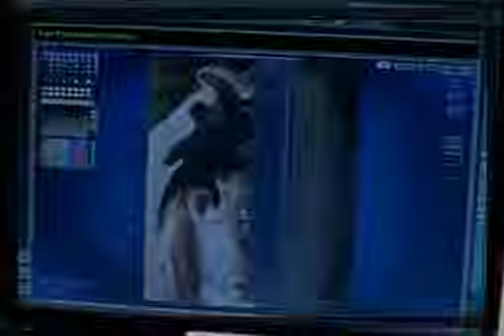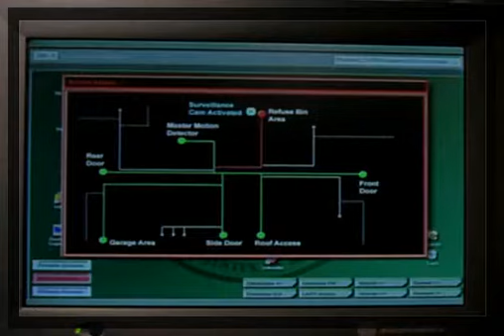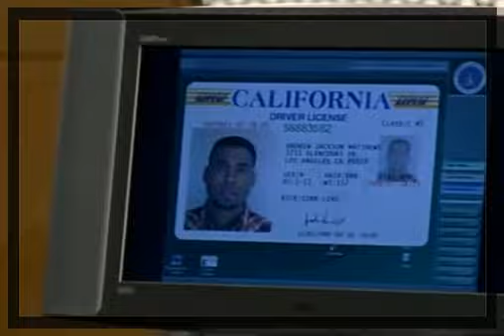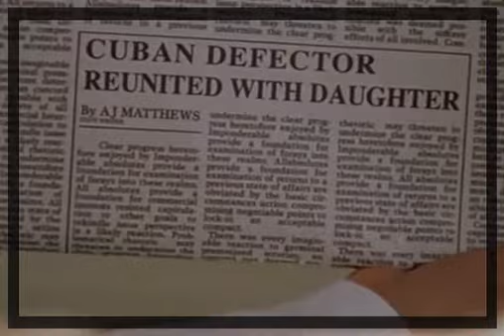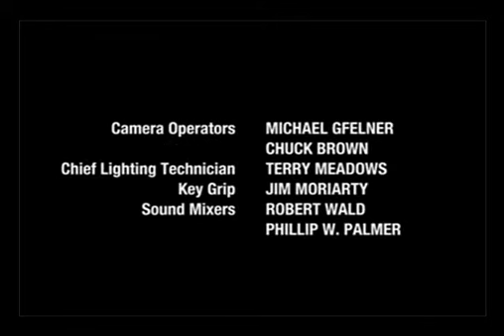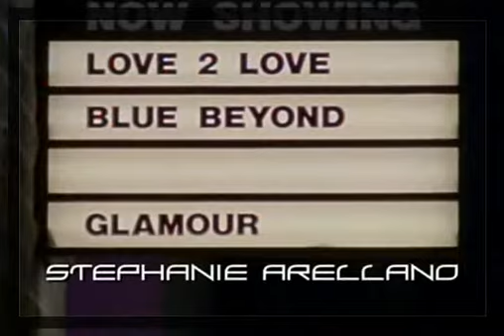She Spies - Season 2 14 - Family Reunion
She Spies - Season 2
14 - Family Reunion

D.D. has a crush on a man whom the She Spies are assigned to protect from assassination on his wedding day. Starring: Natasha Henstridge as Cassie McBain, Kristen Miller as Deedra "D.D."...

(Series Finale) Shane is given a memory-wiping drug while working a case, and the Spies must take on a new partner and recover the antidote while Shane struggles to regain her memories. ...

She Spies s2e14 Family Reunion.

The She Spies get involved in the world of international soccer when they're asked to reunite a scientist defected from Cuba with his daughter. Starring: Natasha Henstridge as Cassie McBain,...